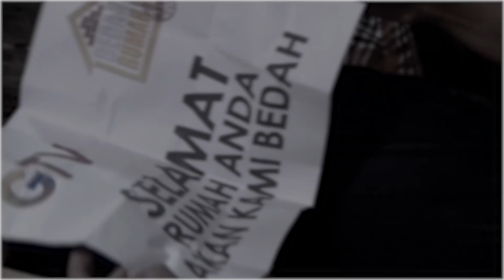Saat Benerin Listrik Dirumah Tetangga "Topan" Sering Kali Dibilang Mirip Kang Denny Cagur??? | ASAL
Saat Benerin Listrik Dirumah Tetangga "Topan" Sering Kali Dibilang Mirip Kang Denny Cagur??? | Asal | Eps.2 | (3/3)

Siap - siap kaget dan terhibur dengan miripnya orang biasa dengan para artis! Saking miripnya, sampai bikin pangling. Hati - hati, awas kecele dengan yang kawe!!!
So, tonton keseruan mereka ya... di Program ASAL GTV.